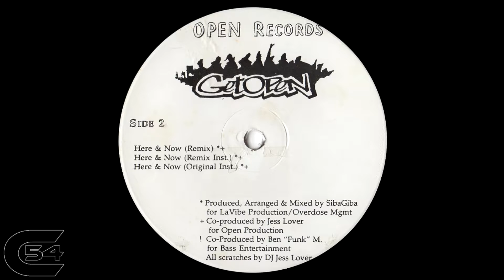Get Open - Here & Now Instrumental [HD]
Get Open - Here & Now (Instrumental) 1997
Produced By : SibaGiba
Open Records

C54 HIP HOP - A channel dedicated to the golden age of hip hop.